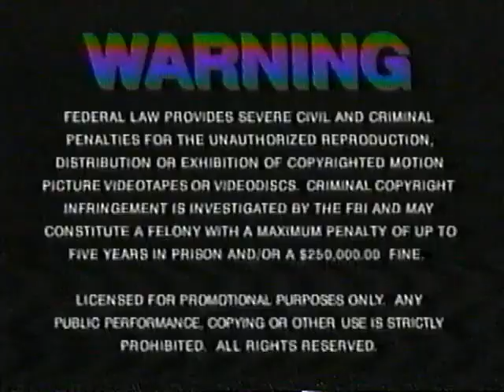Opening to Welcome To Woop Woop/The Beneficiary 1998 Double Feature Screener VHS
Here's a rare screener VHS opening to a double feature tape made by Orion Home Video. And yes, this is one of the last Orion Home Video tapes ever made. Found this at Goodwill a year ago. Ignore the shit capture card quality. The movie with those two logos seen is Welcome to Woop Woop.

Distributor: Orion Home Video/MGM Home Entertainment
Stock No. N/A
Printdate: 12/02/1998